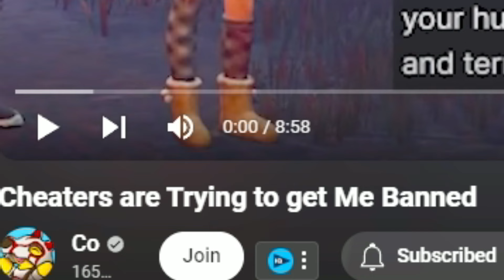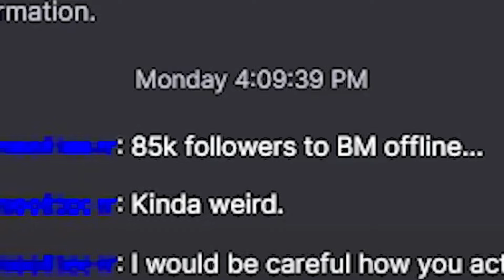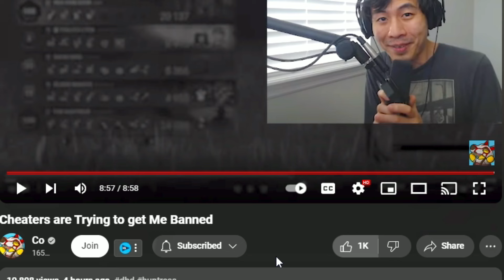Reacting To HACKERS Trying to get COCONUTRTS BANNED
In todays video We react to hackers trying to get coconutrts banned !